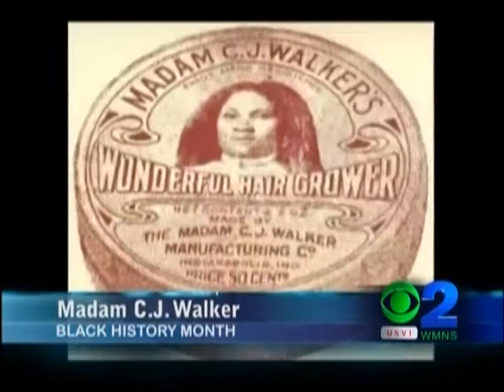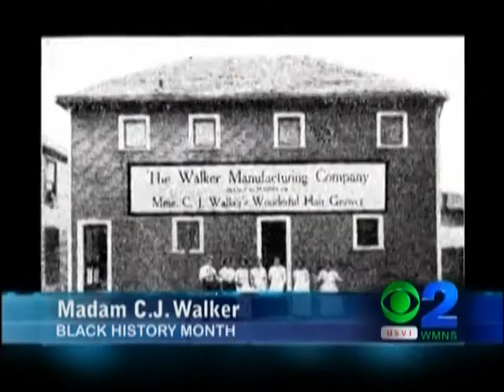NEWS2 NEWSCAST FEB 19, 2015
NEWS2 NEWSCAST FEBRUARY 19, 2015